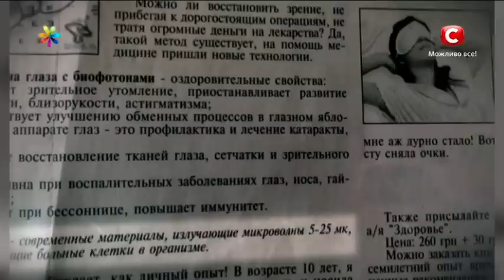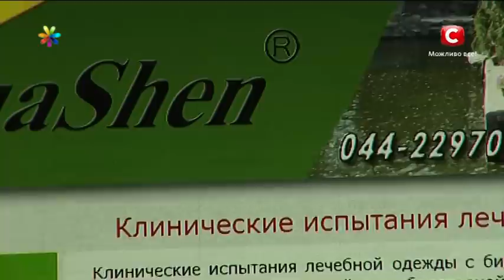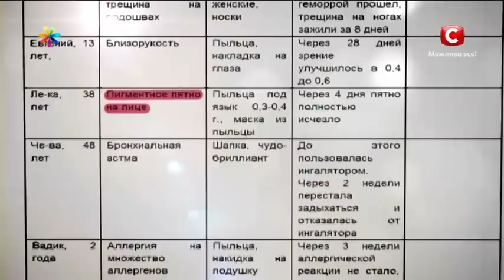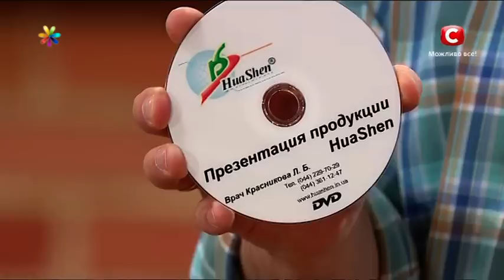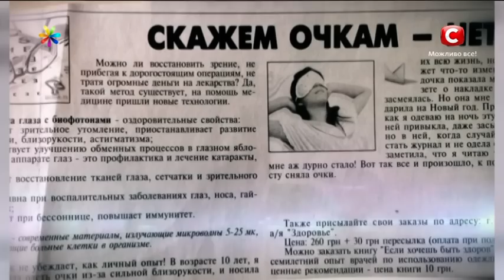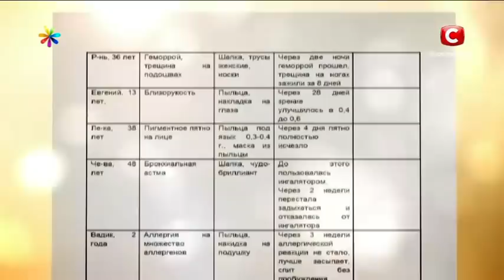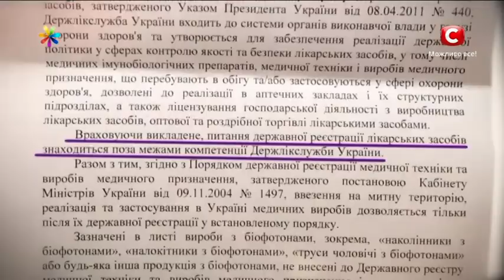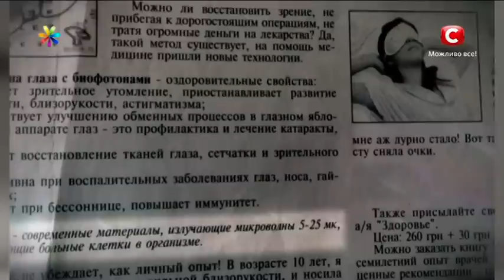Стоит ли покупать трусы с биофотонами? - Все буде добре - Выпуск 390 - 13.05.14 - Все будет хорошо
Существует огромный перечень болезней, с которыми обещают справиться трусы с биофотонами. Арсенал этой продукции широк -- есть и наколенники, и налокотники, и перчатки, и накладки на глаза, который обещают излечить от любой напасти. Что это: панацея или наглый обман? Тарас Шпира провел свое фирменное расследование!